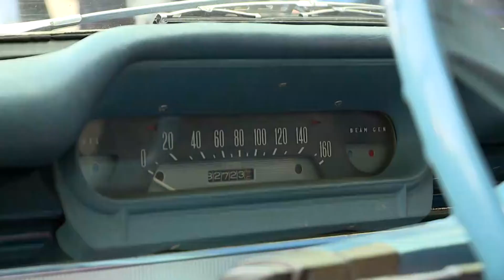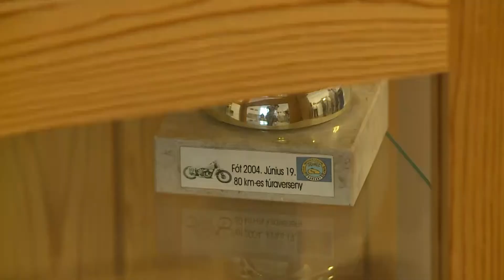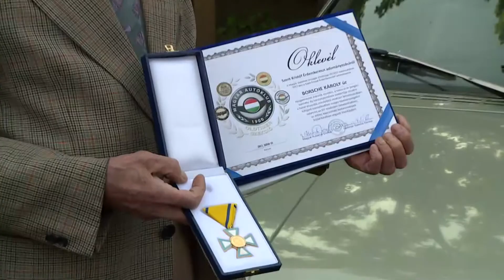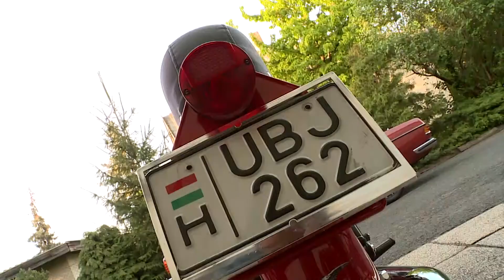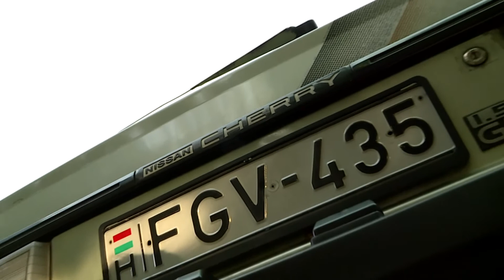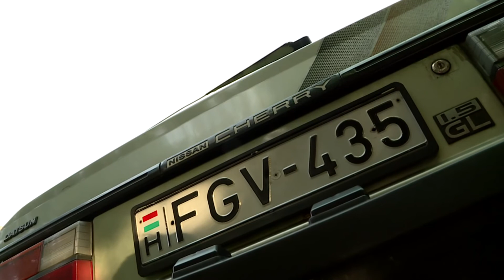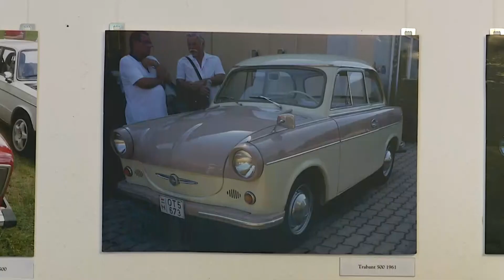Kaleidoszkóp: Oldtimer kiállítás, Gondolatok a házasságról (2018.05.04.)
Témák: Oldtimer kiállítás, Sóskuti Zoltán református lelkipásztor gondolatai a házasságról